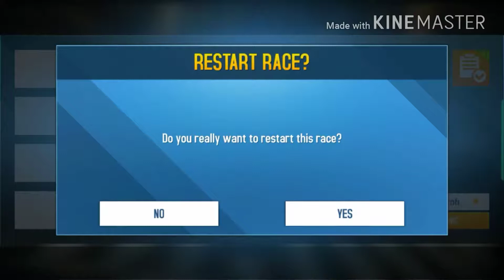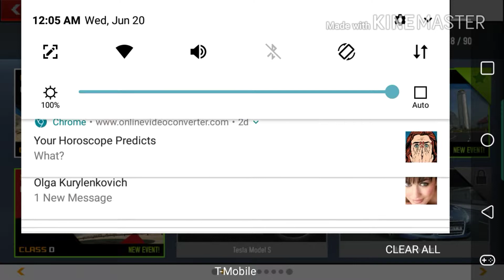Asflat 8 ........kids